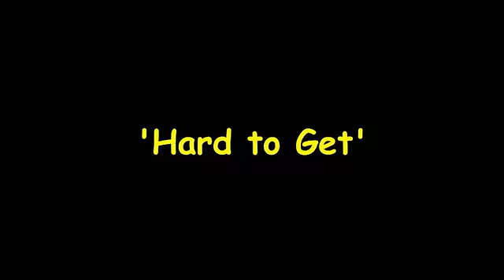Hard To Get Part Two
The Shalom And Lior Show Episode 25

Starring:

Shalom Kolontarov